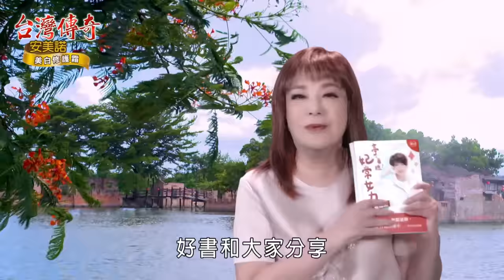台灣傳奇 EP105 菁埔夫人之魔胎 (7)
斷天受鑼聲重傷脫離阿勇，清醒後的阿勇失去在王家工作及與金枝的記憶，金枝為了喚醒阿勇的記憶費盡心思……
道長擔心金瓶對阿妹仔不利，給了她一道護身符及施加定身術，沒想到還是被金瓶抓到機會對阿妹仔下手……

《台灣傳奇》每週一下午3點上架更新。
▼▼▼《1999台灣奇案》全432集，這裡看▼▼▼